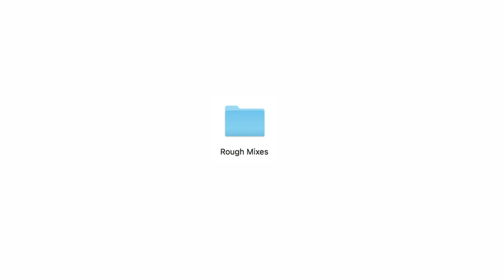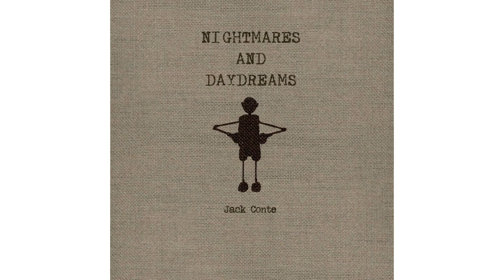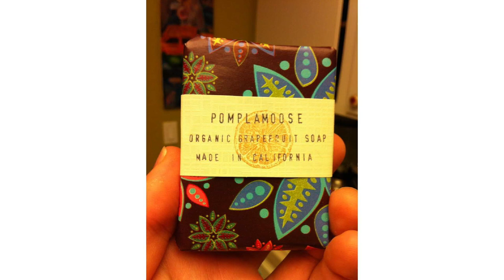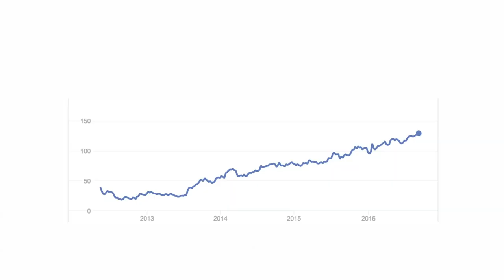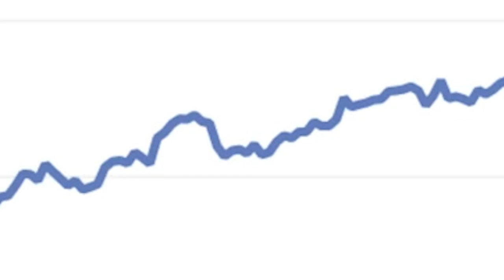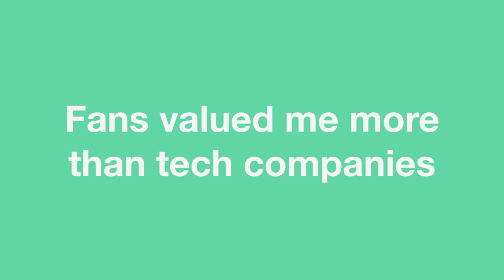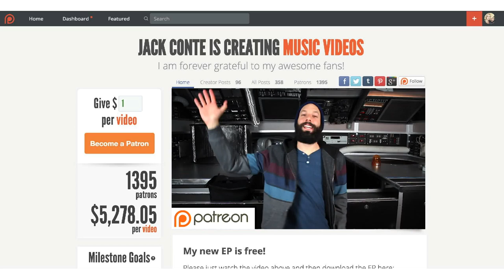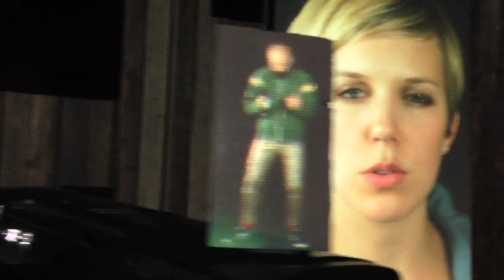Patreon CEO shares his most epic failures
No one talks about the epic failures that we all have. I fail most of the time. As a creator, and as CEO of Patreon, things can't go well all of the time. I wanted to share my epic failures because that is the interesting part of being a creator. The epic failures make up the journey along the way to getting the wins. No one ever talks about the duds, the fails, the things that you think are going to work that disappear into a puff of smoke, so I decided to talk about why nothing works.

I will be making a lot more videos about being a creator and CEO of Patreon.

How YouTubers react to coronavirus: A day in the life of creators under COVID-19

Credit: Executive Producer - Joe Smith
Senior Producer/Editor - John Picklap